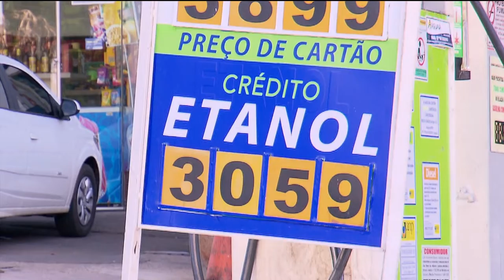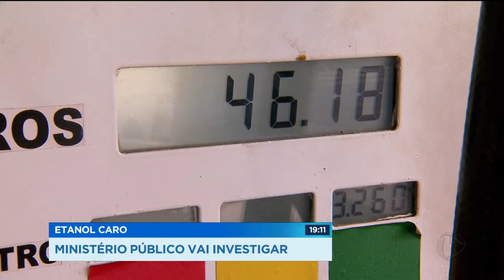GR - Etanol caro: ministério público vai investigar - 17-10-2018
O ministério público vai investigar se o aumento do etanol em Goiás foi abusivo. Do dia pra noite, o preço disparou, aparentemente, sem justificativa.